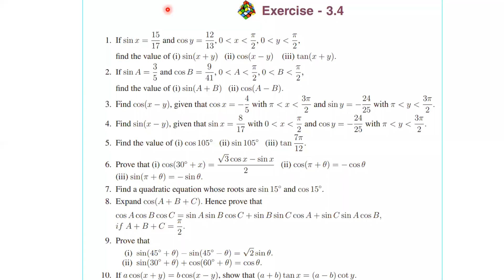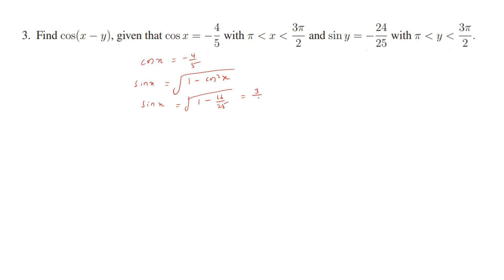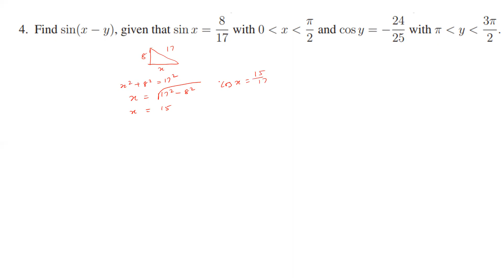CLASS 11 | MATHS | CHAPTER 3 | TRIGONOMETRY-EXCERCISE 3.4 Q.NO 1 TO 5 | TAMIL NADU BOARD BOOK BACK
COMPOUND ANGLES PROBLEMS